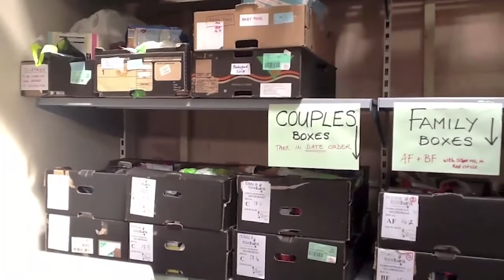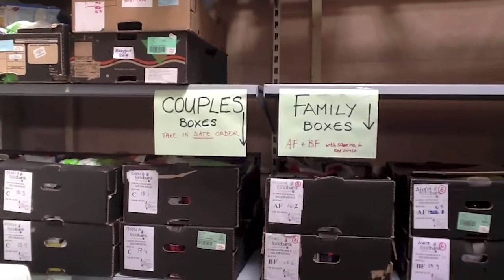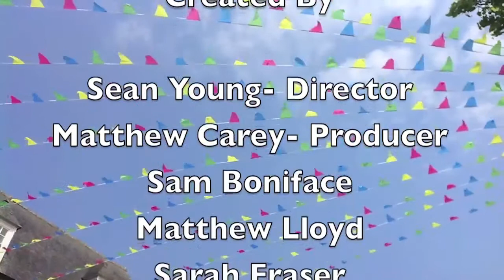Food Banks or Fancy Yachts part of the University of Exeter Grand Challenges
Students at the University of Exeter Cornwall Campus spent 11 days working with leading academics on global issues as part of the University's Grand Challenges event. This video documents the Food Banks or Fancy Yachts group's work.